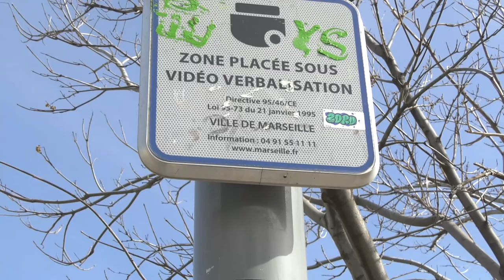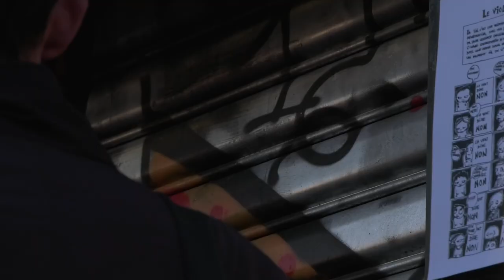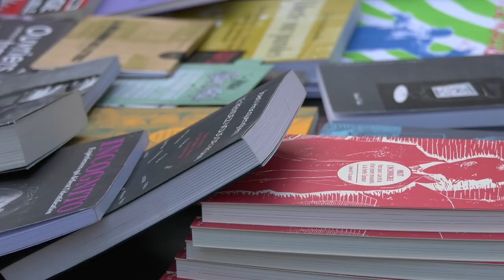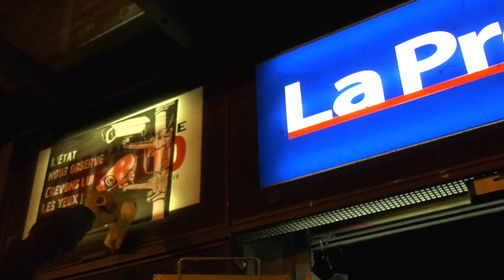"Maux pour maux" le kiosque récupéré à la Plaine (2017)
" Mars 2017, sur La Plaine, un info-kiosque s’ouvre. Si la mairie, la Soleam et la police veulent passer sous silence les revendications, mettre la pression sur les lieux vivants, neutraliser les fêtes, dissoudre le marché, nous continuons d’occuper la plaine. Depuis plusieurs années ce kiosque était fermé, participant malgré lui à l’abandon de la place par la mairie. Mais voilà que dans cette période d’élection aux odeurs abjectes, ceux qui occupent la plaine décident de mettre sur la table d’autres littératures, d’autres textes et d’autres façon de diffuser. " (Synopsis écrit pour la diffusion de la chronique)